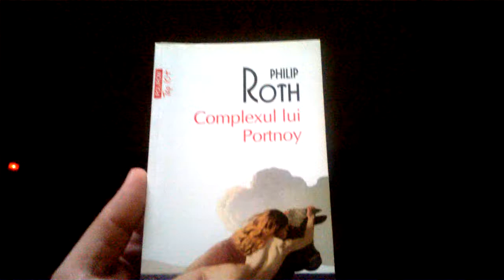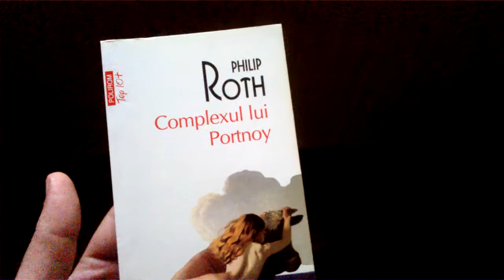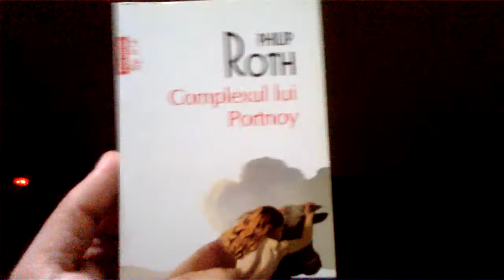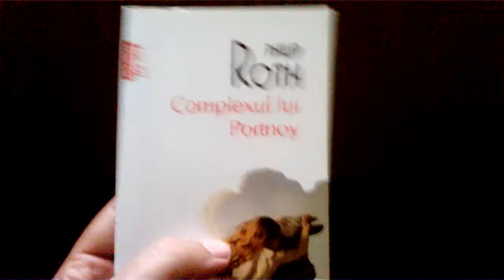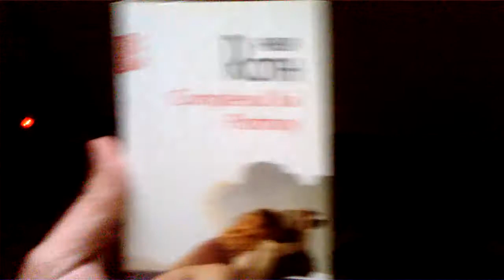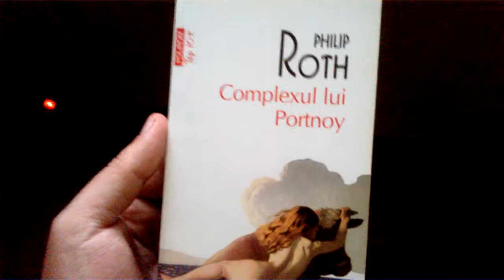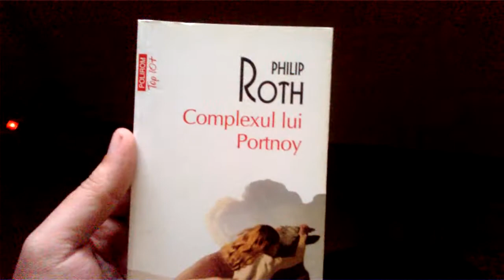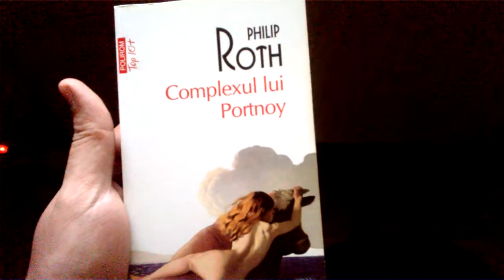Book Review: Portnoy's Complaint by Philip Roth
In which Portnoy is way too forward with his private matters.